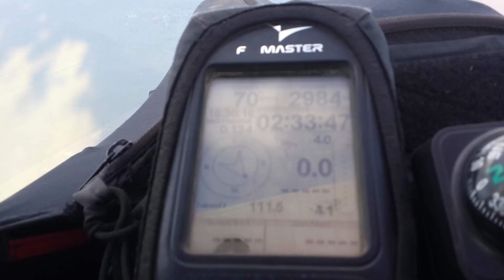paragliding 2017 Open Kazakhstan Championship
Соревнования  по кросс кантри  полетам на парапланах .  Алматы   , Ушунур  .